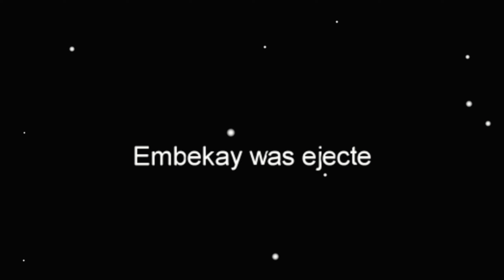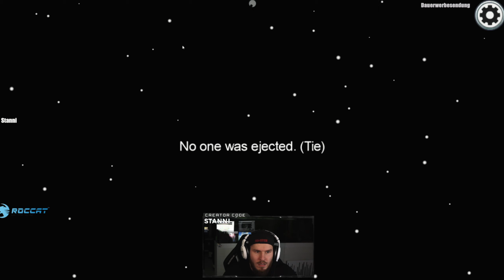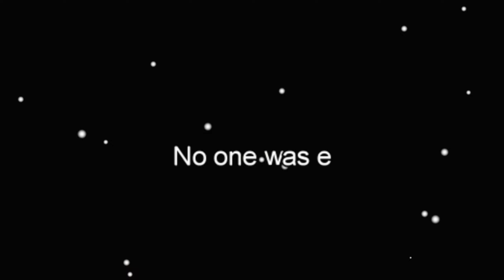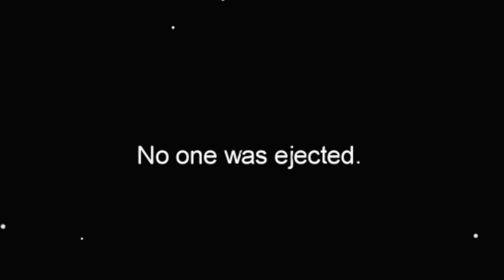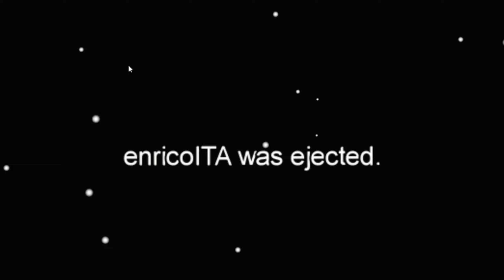die *NEUE* ARMEE ROLLE in AMONG US!